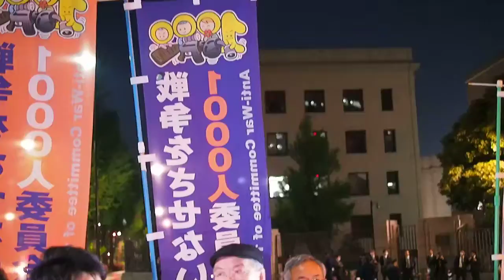2015.04.27「日米ガイドライン改定反対！4.27官邸前行動」シュプレヒコール【2/7】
「日米ガイドライン改定反対！4.27官邸前行動」

日時：2015年4月27日（月）18時30分～19時30分
場所：首相官邸前
主催：戦争させない・9条壊すな！総がかり行動実行委員会

安倍政権は、日米外務防衛担当閣僚会合（「２＋２」）を4月27日にワシントンで開催し、まだ国会に提出すらされていない戦争関連法制の内容を前提にした「日米防衛協力のための指針（ガイドライン）」の改定に合意しようとしています。これは、国会承認の必要がない「行政協定」で先取りして既成事実化し、これからの戦争関連法案成立の圧力にすることを狙うもので、「主権在民」の原則に基づく民主主義を破壊する行為です。 このようなガイドライン改定を、私たちは絶対に許すことはできません。「戦争させない・9条壊すな！総がかり行動実行委員会」として、官邸前行動を呼びかけます。ともに声を上げよう！